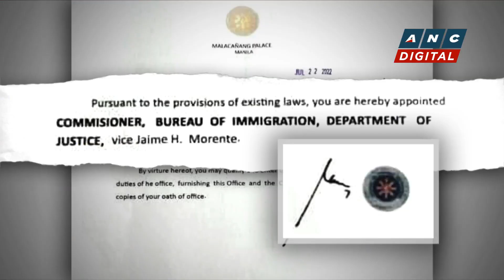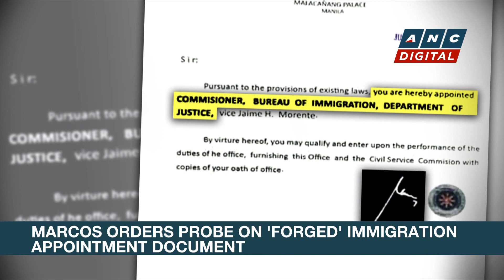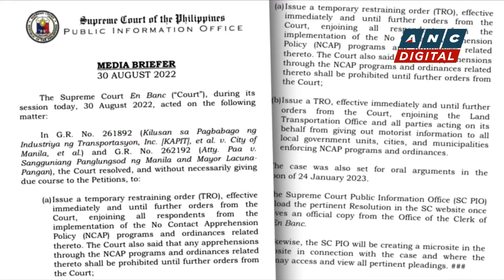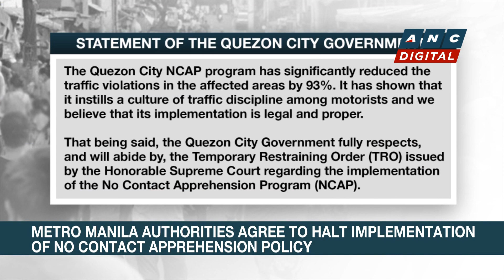Bongbong Marcos appoints Noli Eala as new PSC Chair | ANC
Rundown: President Ferdinand Marcos Jr. has chosen Jose Emmanuel Eala as the new chairman of the Philippine Sports Commission, Malacañang said.